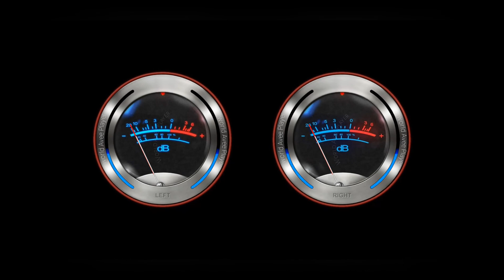Prestame Tu Corazón- Efecto Elegante/ Jodidos Epicenter [Fl Estudio]